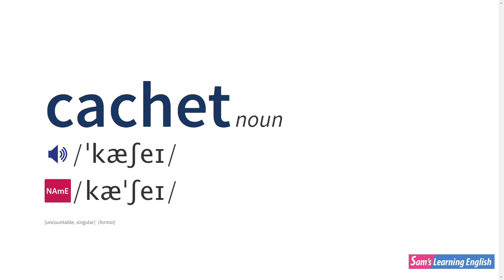How To Pronounce CACHET In British And American English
Learn how to pronounce "cachet" in British and American English using the Oxford dictionary.

Learn British / American pronunciation with audio